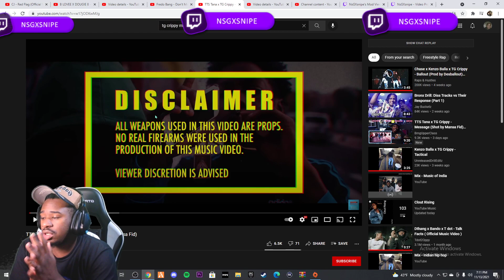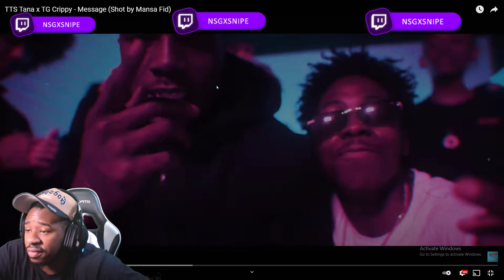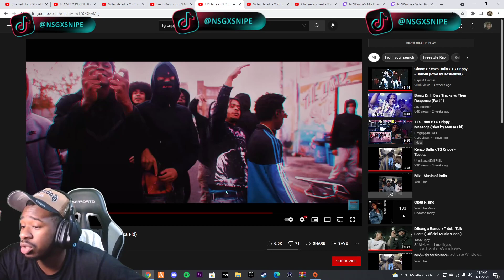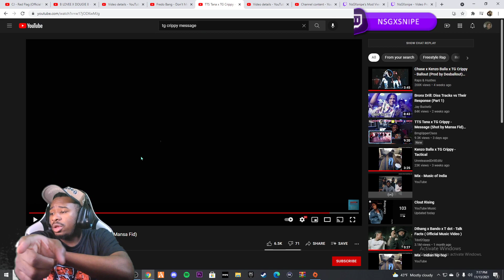TTS Tana x TG Crippy - Message REACTION THEY WAS TALKING 🔥🔥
FOLLOW ME ;